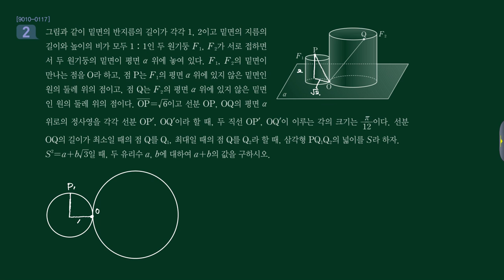수능특강 2020 기벡 6강 Lv3 02